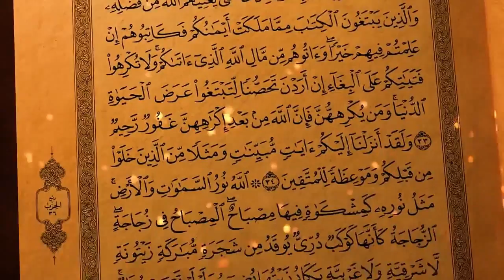Quran in Only Urdu PARA: 26-27 | قران اردو ترجمہ | Al Raheem Productions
Some Extra Tags : (Ignore This)

para 2 - juz 2 alif lam mim hd quran urdu hindi translation, kuran with urdu translation, quran in hindi full 1 to 30, quran in urdu translation full, surah fatiha recitation, quran chapter no 2, surah albaqarah, urdu quran video, islamic, para 3  - juz 3